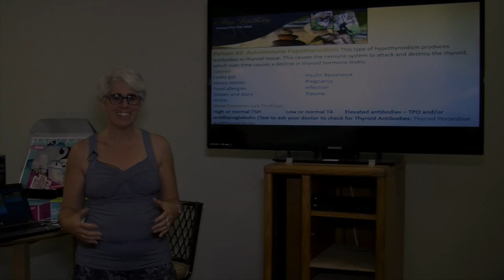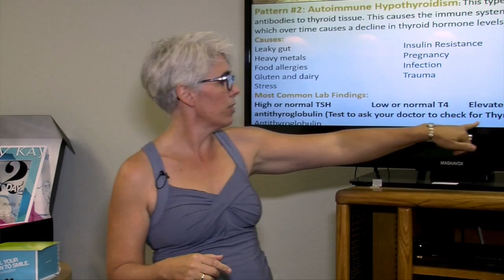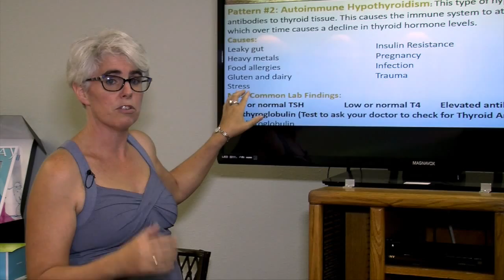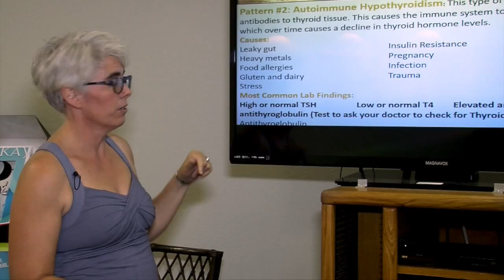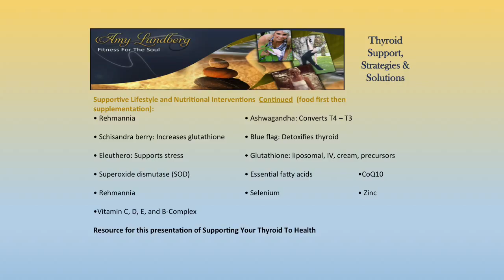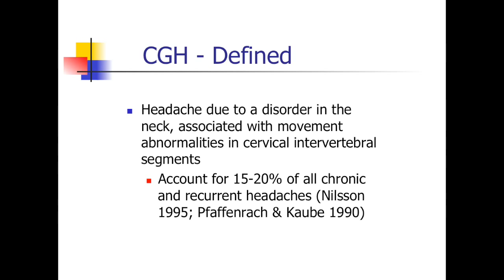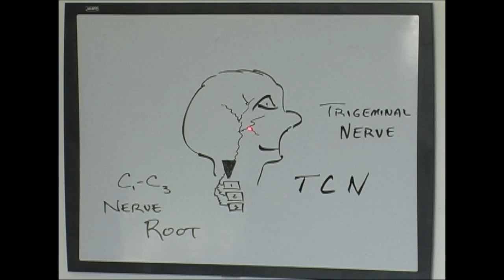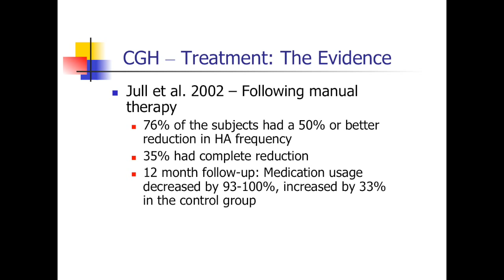Thyroid Help Pt. 2 and Headaches - Causes and Solutions